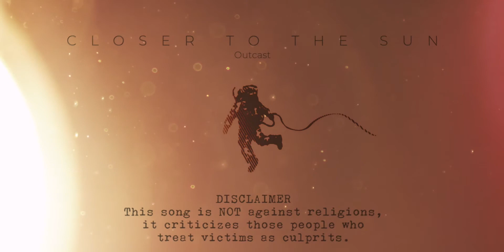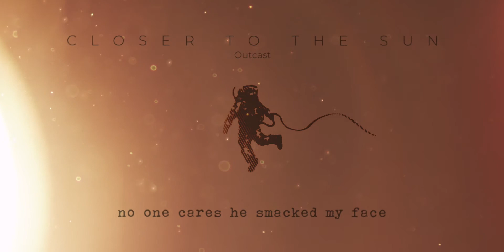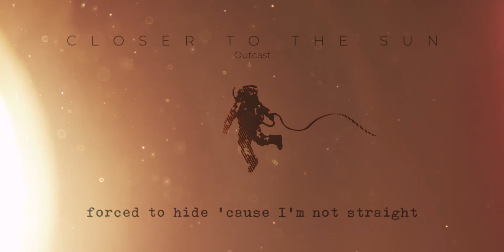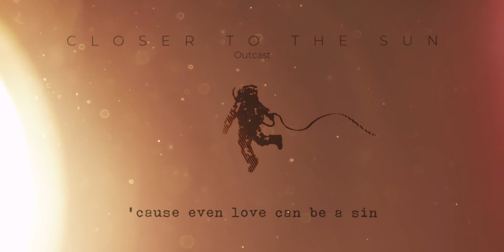Closer To The Sun - Outcast (Lyrics Video)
Written and performed by Closer To The Sun
Recorded and mixed by Simone Carbone
Mastered at Panorama Mixing and Mastering, Keilor East - Melbourne by Nicholas Di Lorenzo

Produced by Closer To The Sun

Lyrics:

I got pregnant after being abused
Now I’m carrying my rapist’s son
No one cares if I’ve been used
No one cares if I’m done

'Cause abortion is a sin
But I will never feel ashamed

Every day a brand new bruise
This house is turning into a glass cage
My fucking husband and his love for booze
No one cares he smacked my face

'Cause divorce, it is a sin

Even god
Becomes an atheist stepping in to your
Fucking church
Becomes an atheist, God becomes an atheist

Forced to hide ‘cause I’m not straight
My father says I should see a shrink
My mother’s sickened by my sight
No one cares how I feel

Even love can be a sin